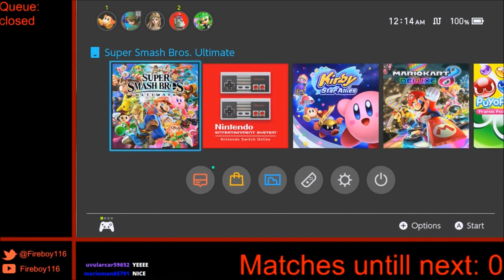The Beginning of a New Era